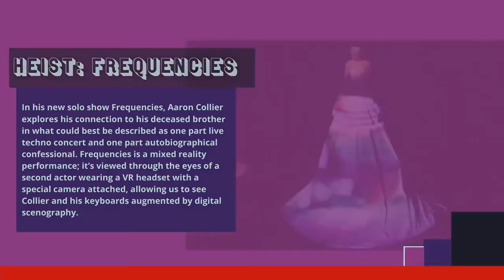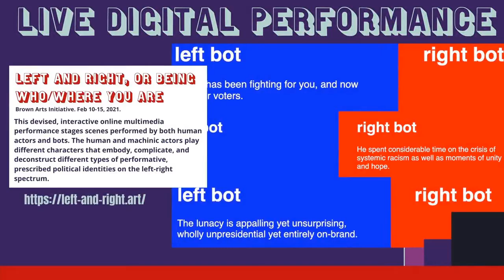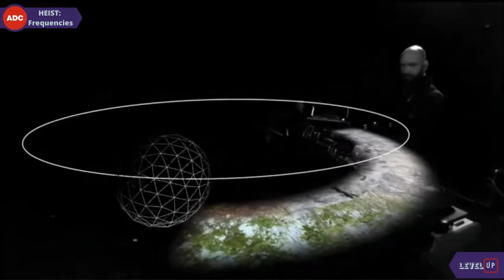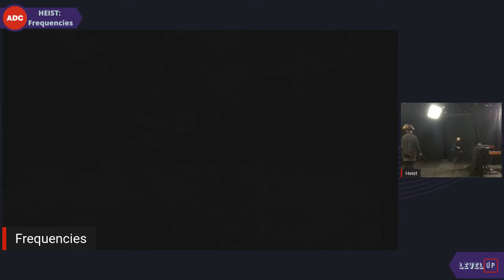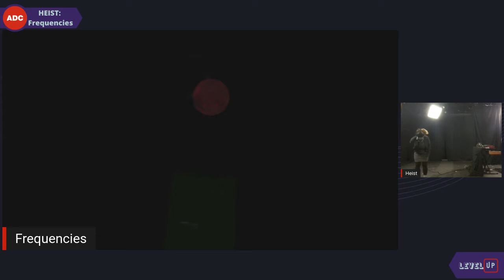HEIST at Level Up on Friday 12 February 2021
Monday 18 January - Saturday 13 February 2021
Associated Designers of Canada and ToasterLab present the symposium Level Up: The Dramaturgy of Digital Performance and Design livestreaming on the global, commons-based, peer produced HowlRound TV network at howlround.tv from Monday 18 January to Saturday 13 February 2021.

Hosted by The Associated Designers of Canada, this symposium consists of a series of presentations and moderated discussions between presenters and attendees which will actively bring together collaborators from across the country in an online platform that is safe and without risk, an absolute necessity for the success of our Canadian performing arts ecology at this time.

All events are free to attend, and open to everyone, members of the ADC and non-members alike!

We are also encouraging all members and supporters who are not currently facing a financial hardship due to COVID-19 to consider making a donation to the ADC to help us in supporting and advocating for designers across the country.

Please see the schedule for more details on each session.